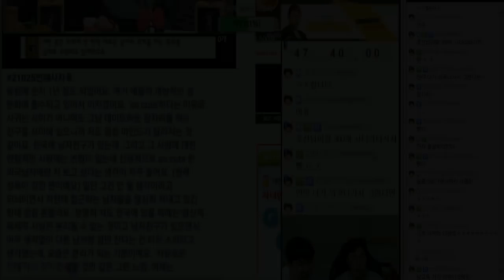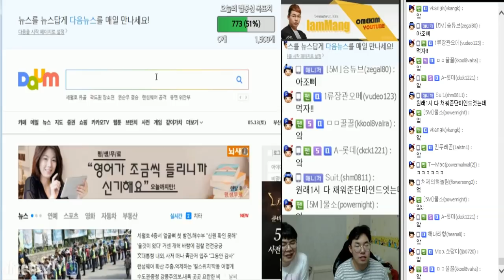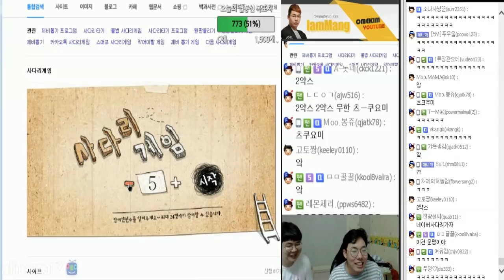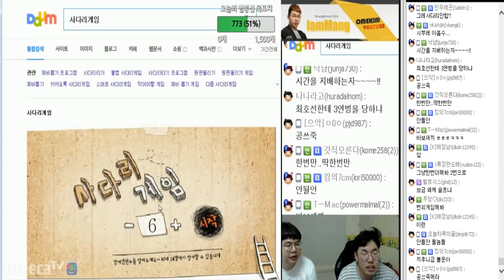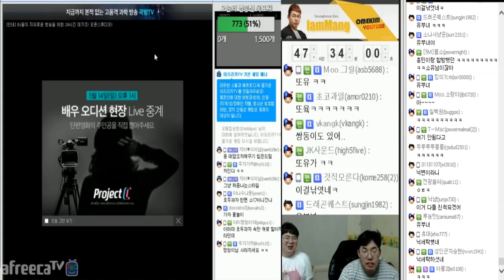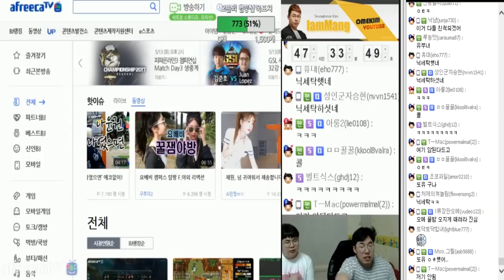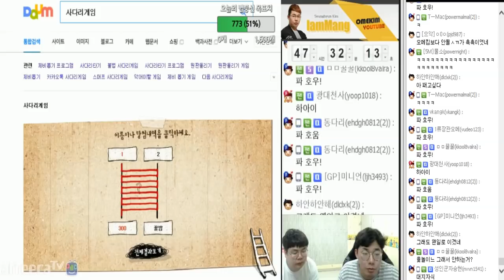[5월13일] 오메킴 72시간 2일차 - 사다리 스폰 여캠록 최호선 vs 오메킴 #8